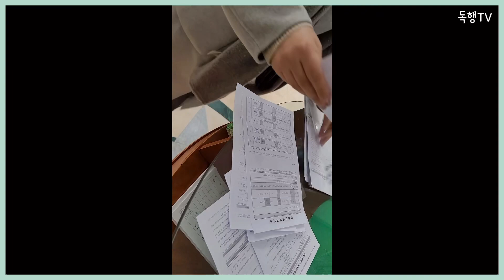경매 낙찰 2개월만에 2500만원 매도 완료! ㅣ용쌤의 생생한 낙찰물건 매도진행 Vlog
🚨지금부터 딱 1년만 몰입해도, 인생을 변화시킬 수 있어요.

라이프체인징 카페에서 무료 강의와 투자 공부 로드맵을 받아 보세요! (선착순)

용쌤의 투자 노하우를 책으로 배우고 싶다면?